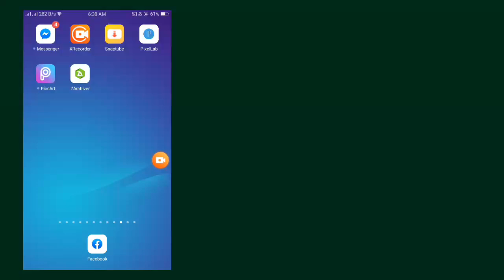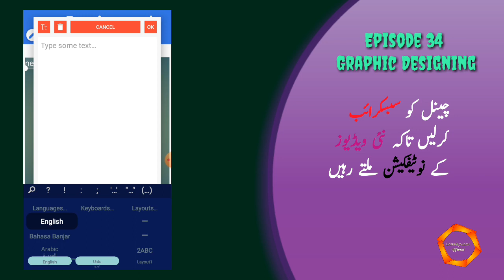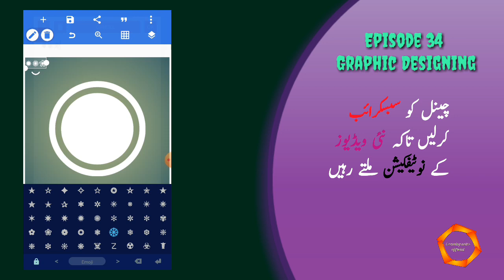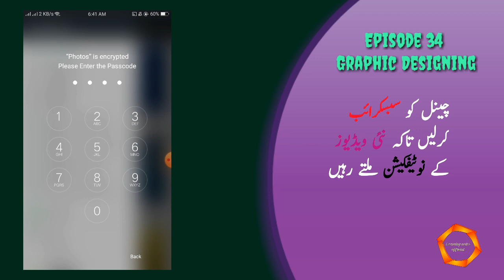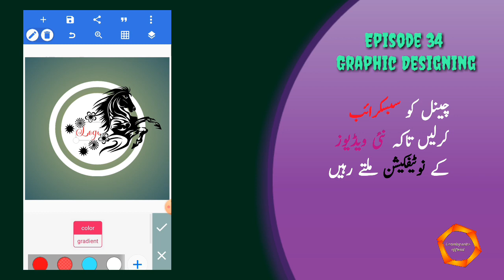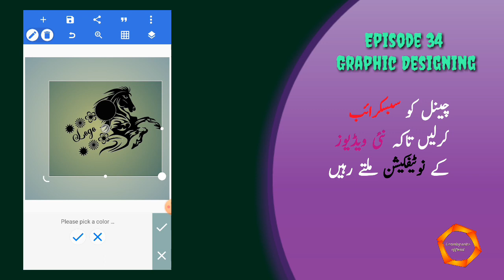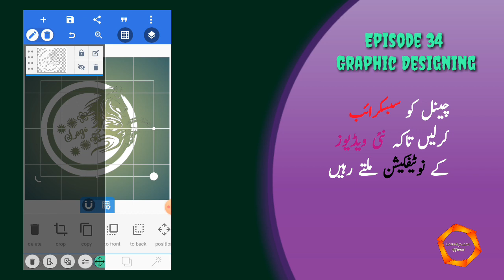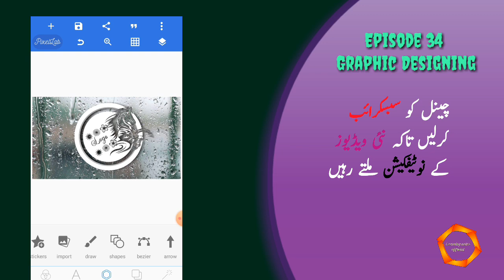how to make make circle horse combo design||دائرہ کے ساتھ گھوڑے والے ڈیزائن بنانے کا طریقہ||part 34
special keyboard

500 urdu fonts
 500 اردو کے فونٹ ڈونلوڈ کرنے کا طریقہ